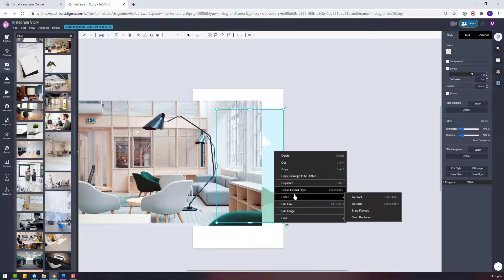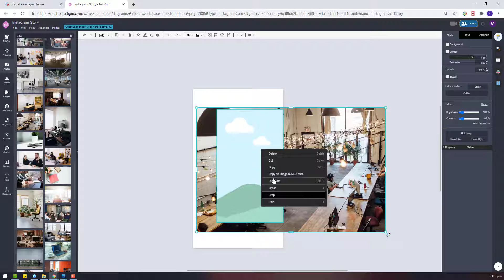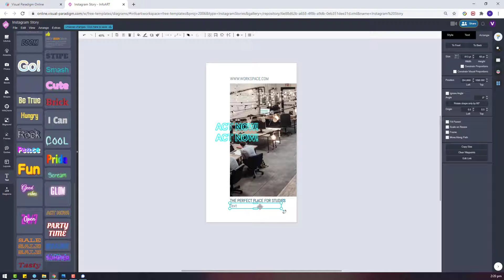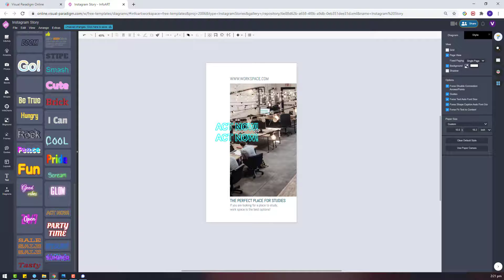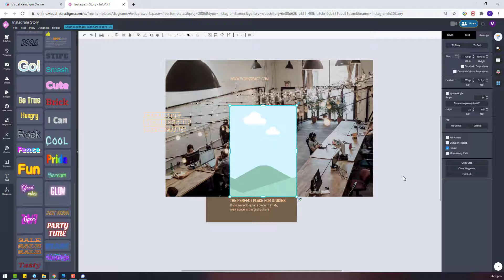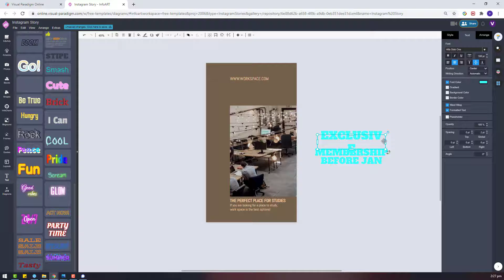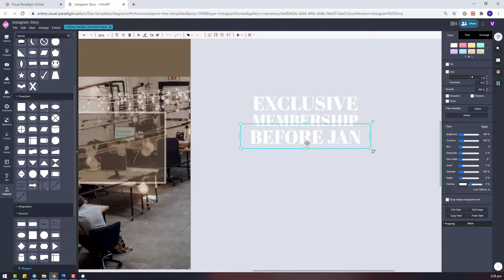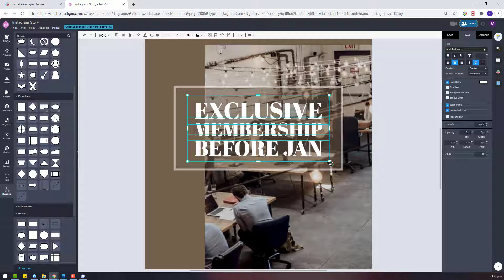How to Create an Instagram Story Image to For Prompt Common Workspace Service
In this video I'll show you how to create another Instagram Story image and this time is for the promotion of share workspace service. Again this Instagram Story image is create using Visual Paradigm Online together with their bundled customizable resources for user to create their own design work. VP Online comes with both free and pay subscription plans; free plans (Express Edition) support the basic features and the paid subscription cover the advance features and premium resources. More details can be found at VP Online's website!